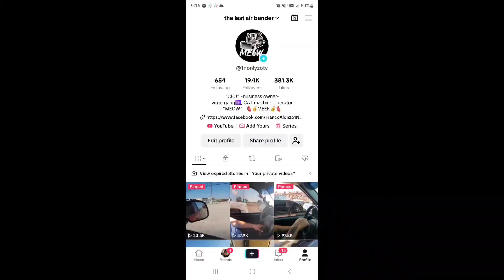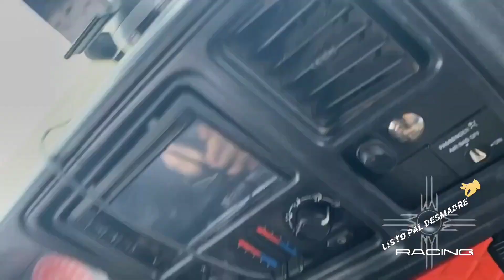VLOG and race track